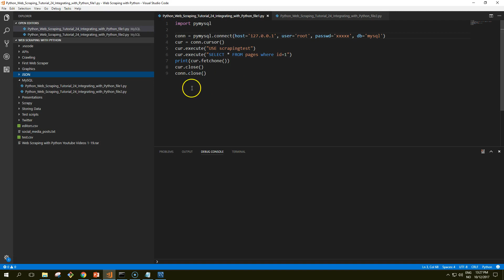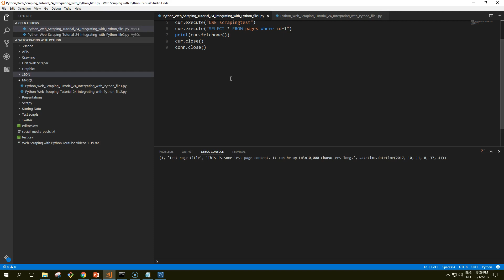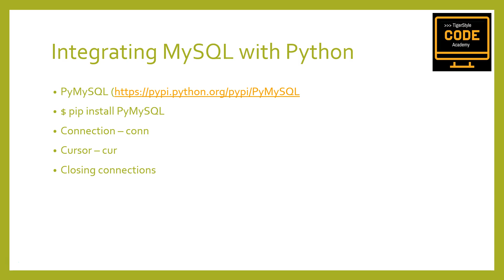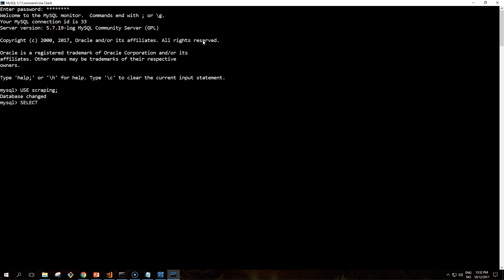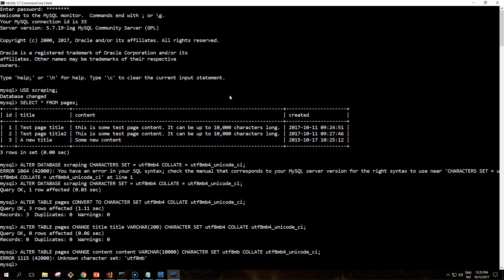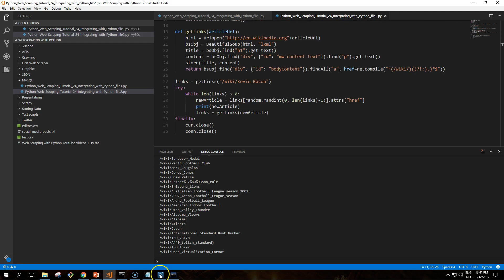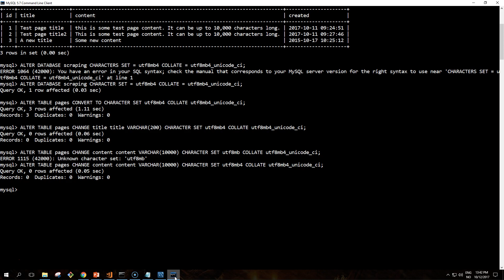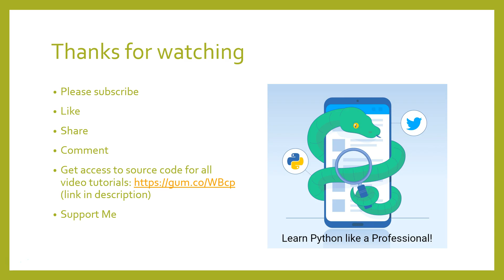Python Web Scraping Tutorial 24 – Integrating MySQL with Python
Let's use a library that allows us to interact with a MySQL database. One of the most popular ones is PyMySQL